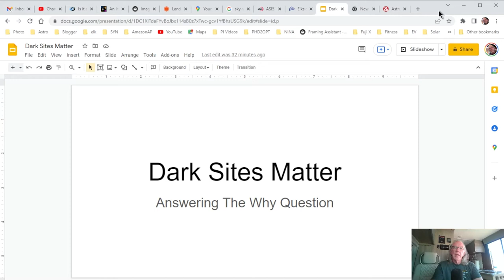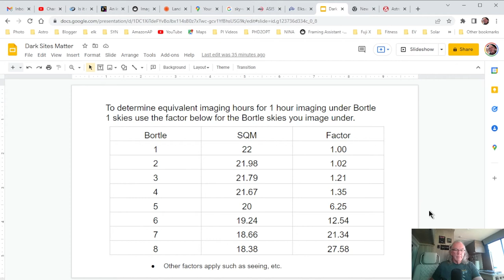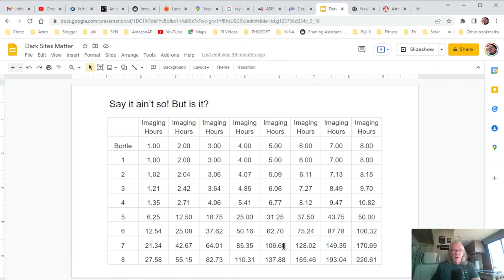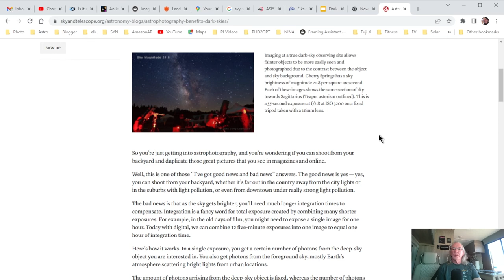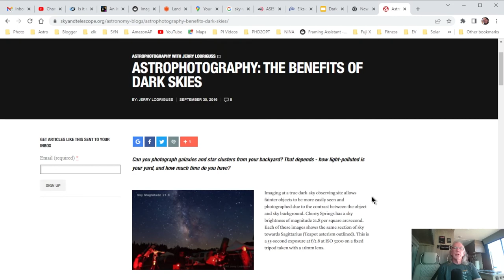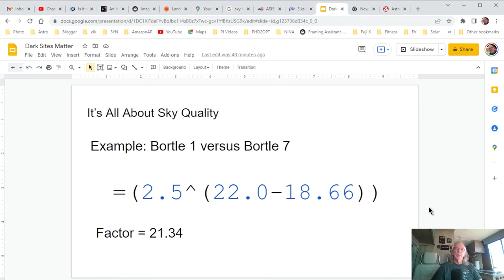Why Darker Skies Matter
In this video I share what I learned to better understand the benefit of darker skies when producing astronomical images.

If you are an Amazon Shopper please consider using one of the links below when going to Amazon:

The Deep-sky Imaging Primer
The Astrophotography Sky Atlas
Vont LED Headlamp [Batteries Included, 2 Pack]